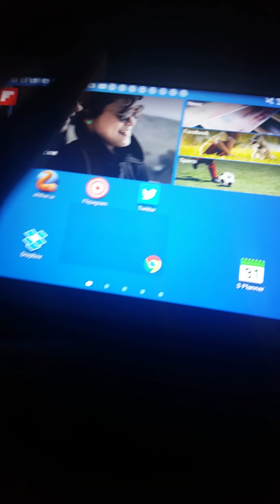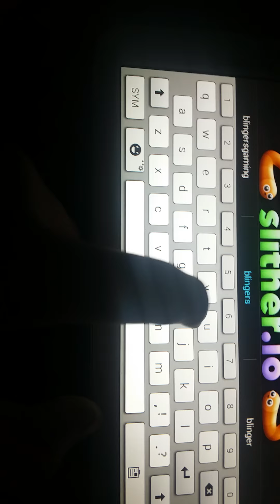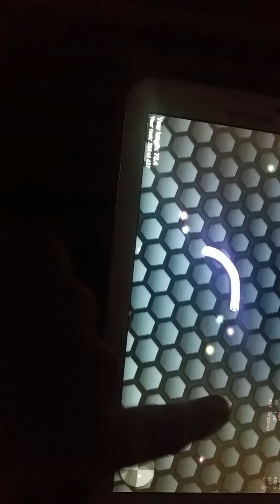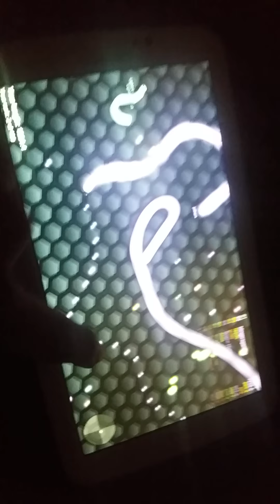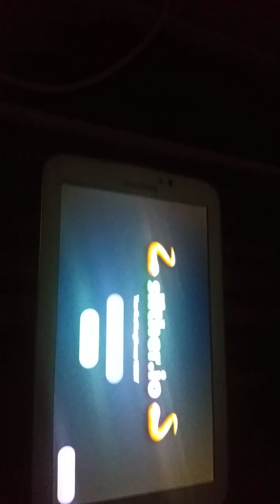Random games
Got bored so here is another random game vid for anyone one who is watchin